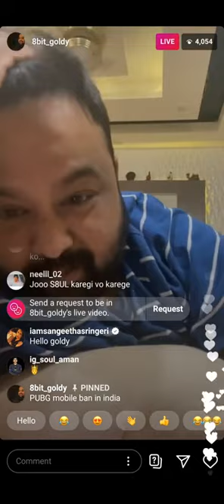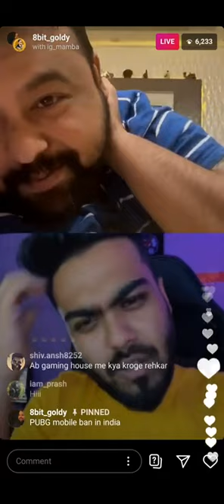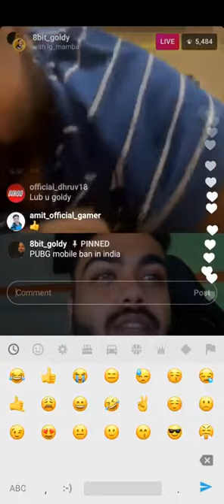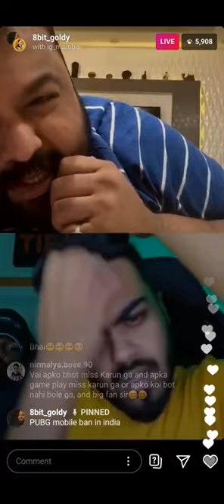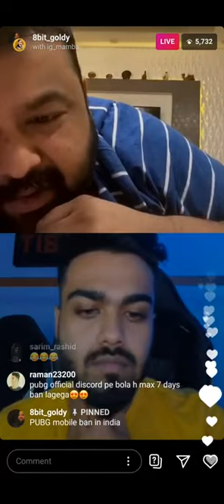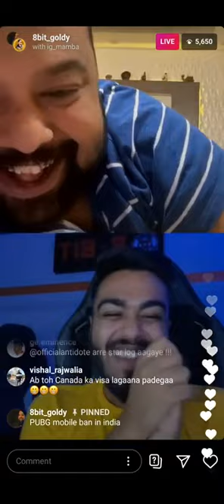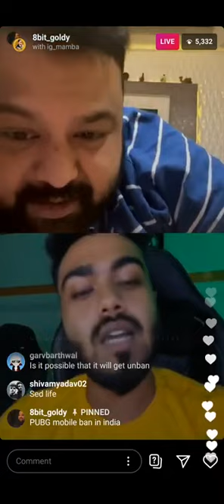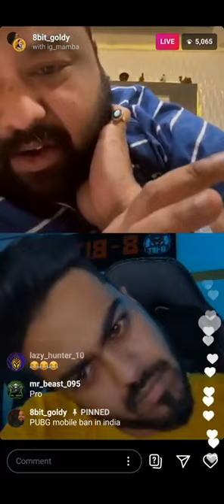8bit MamBa and Goldy Bhai Insta Live soul 8bit future Mamba About competitive Rega???Ban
[ TAGS IGNORE ]
Mamba,
8bitmamba,
8bit mamba vlog,
8bit mamba live,
8bit mamba intro song,
8bit mamba real name,
8bit mamba id,
8bit mamba montage,
8bit mamba angry,
8bit mamba sensitivity,
8bit mamba and zoya,
8bit mamba and scout,
8bit mamba and aman,
8bit mamba abusing,
8bit mamba age,
8bit mamba and mortal,
8bit mamba accident